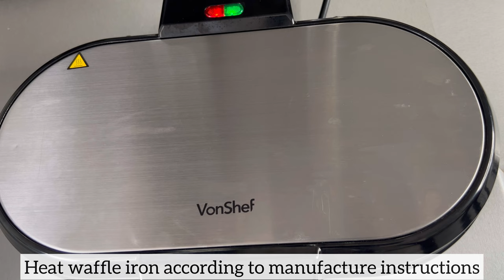RED VELVET WAFFLES || HOW TO MAKE RED VELVET WAFFLES || BEE'SKITCHEN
Irresistible mouth-watering with these red velvet waffles.
INGREDIENTS:
* 150g Plain Flour
* 30g Caster Sugar
* 1/2 Tsp Salt
* 1/2 Baking Powder
* 1/2 Tsp Ground Cinnamon
* 10g Cocoa Powder
* 180g Whole Milk
* 2 Egg Yolk
* 60g Unsalted Butter (Melted)
* 1 Tsp Vanilla Extract
* 1/2 Tsp Red Food colouring Paste
* 2 Egg Whites
Red Food colouring Paste
Musician: iksonmusic